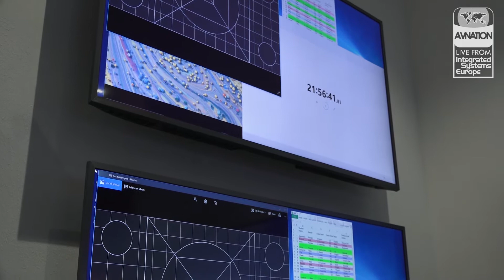SVSi network video technology at ISE 2018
Talking video over the network, different Gb networks, and more with Harman's Shaun Robinson at Integrated Systems Europe 2018.